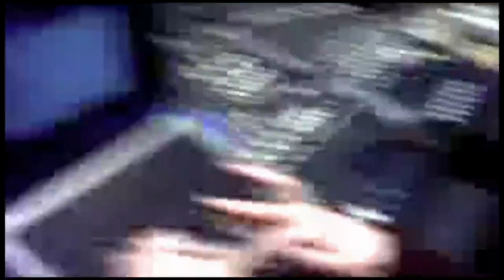ELAM Presents: You're in the Band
A night focusing on the bands of ELAM, the musicians who want to celebrate a night of live music making but in a new and slightly unfamiliar format - the live stream!

We have 4 bands playing from our Y12 cohort, a range of covers and originals.